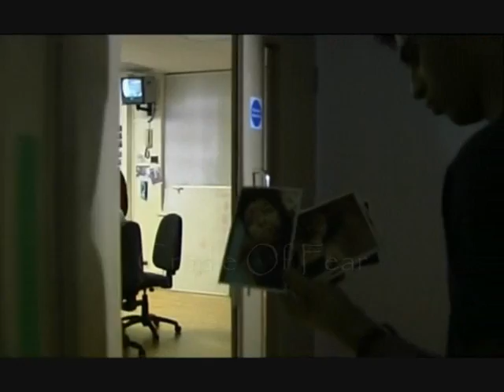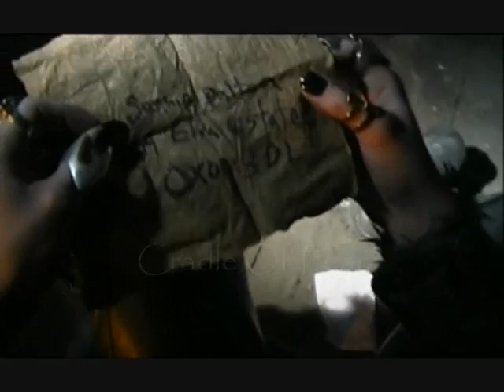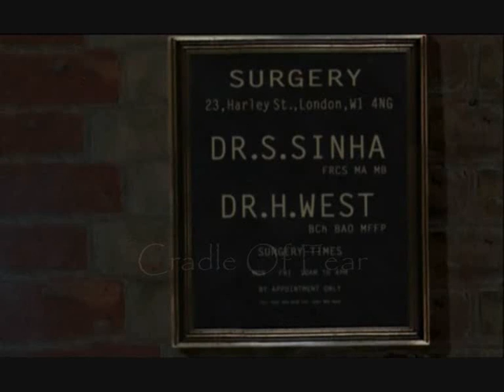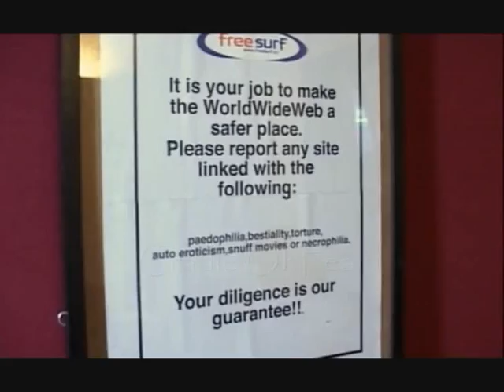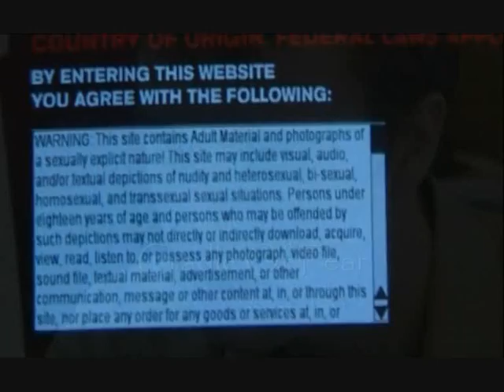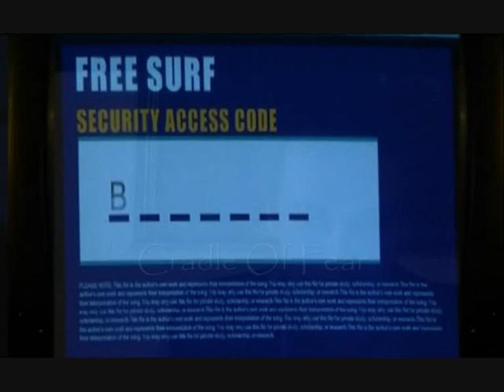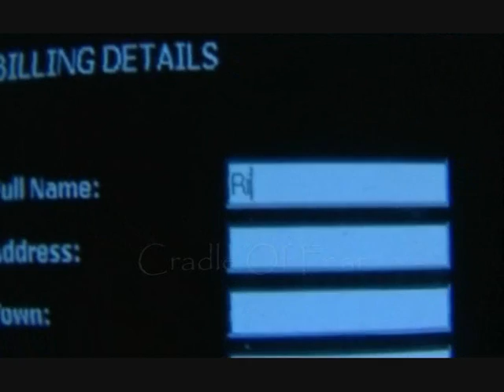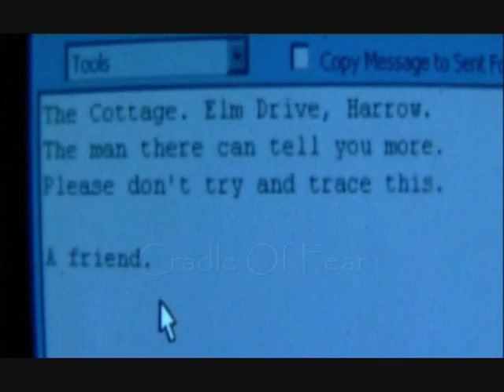Cradle Of Fear - Full Movie (ENGLISH)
Cradle of Filth's Best Low Budget Film